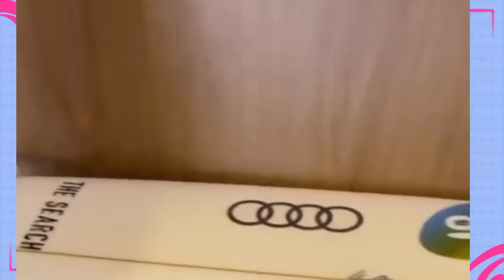COMEÇOU O X 1 ENTRE ANDYN E NEIFF😱 KAMYLINHA DEU UMA PRANCHA DE SURF PRA MIGUEL DE PRESENTE😍